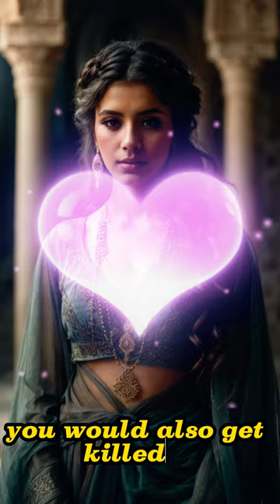Ismail Ibn Sharif Story Men Morocco...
enjoy with my videos